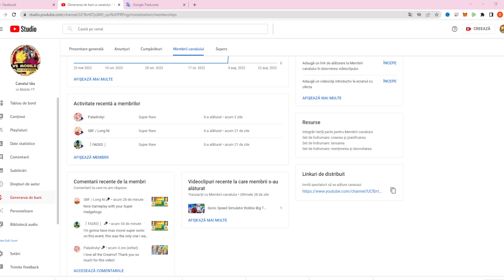Sonic Forces Speed battle - vs Mobile YT vs Members: Reaper, Lantern Silver, Paladin Amy, Infinite